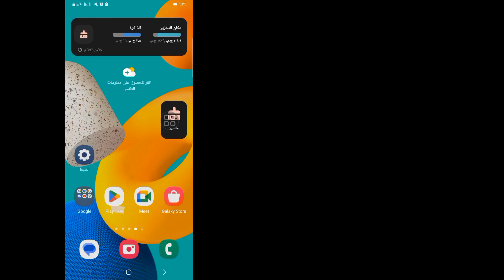اظهار ايقونة الحافظة للوحة المفاتيح | خاصة هواتف سامسونغ.